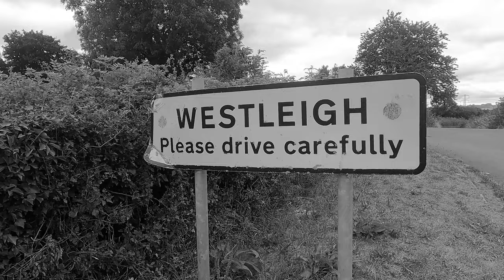Unsolved 1920 - Robert Webber - Devon Manslaughter - Drunken Deaths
Unsolved 1920 - The case of Robert Webber who died after being thrown out of the Royal Oak public house in Westleigh, Devon.